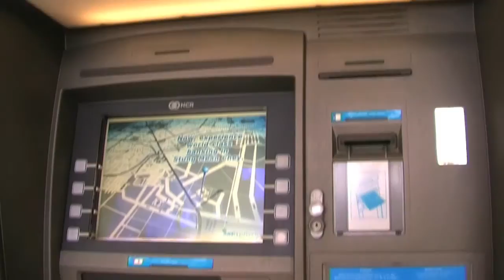Cambodian ATMs Dispense U.S. Twenty Dollar Bills!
I'd heard that the ATM's in Cambodia dispensed U.S. currency. I tend to bring nothing more than an ATM card when I travel and I'd been away a long time, so I was excited to get some U.S. currency back in my hands!